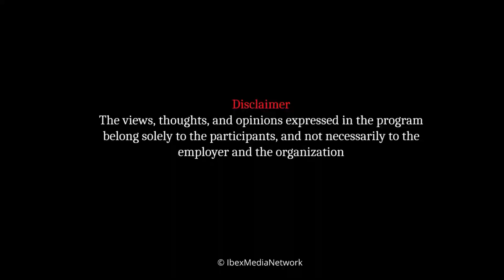Muhammad Amin khan talks about his political career after retirement from Pak Army | Taakra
Former member GB assembly Muhammad Amin khan talks about his political career after retirement from army and his future political endeavors.
Furthermore, he states his reasons for stepping back from the political activities of PTI.